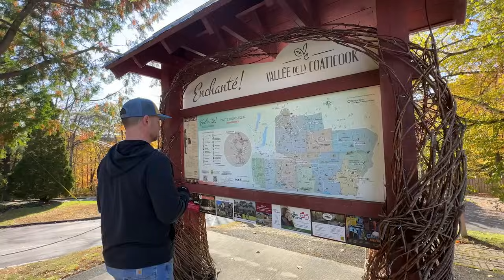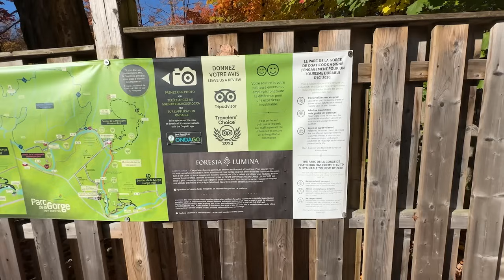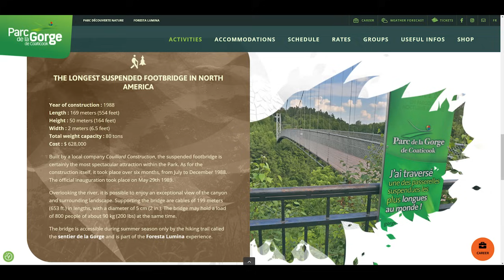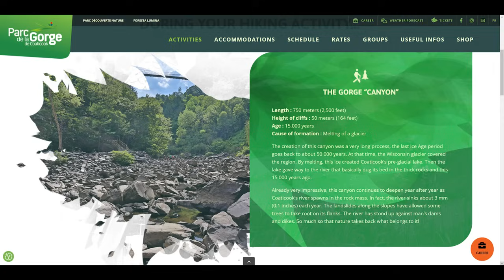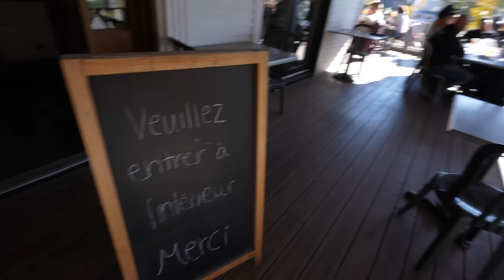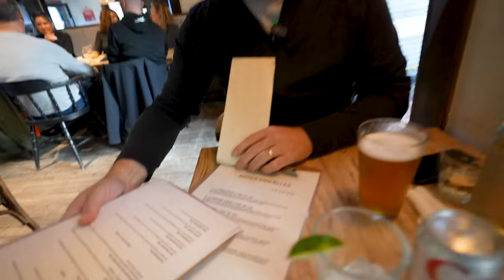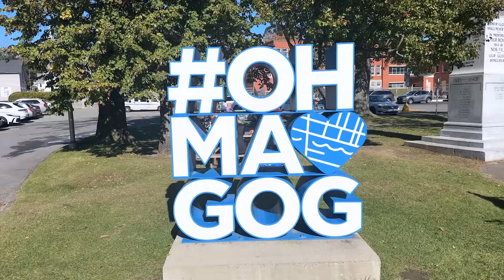What REALLY Happens at Canada's Border When Crossing in an RV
→Today, we're crossing the Canadian border with our RV camper as we've been making our way around the East Coast in our Class B RV. This is the first time we've crossed the Canadian border with our RV, but we weren't expecting the reaction we got from Canada's border patrol agents! So, come along for our Canada border crossing with our RV!

→Simple list of what you can't you bring when driving your RV into Canada
Fresh fruits and vegetables.
Firewood and fireworks.
Guns and ammunition.
Excessive amounts of money ($10,000+)
Mace and pepper spray.

Series: EPISODE 4 of 7

Vancaskeys Amazon Storefront 📦

VAN UPGRADES (AMAZON):
• LevelMatePRO+ Wireless RV Leveling System
• Sirocco II™ Fan
• VanEssential Window Covers (REAR)
• VanEssential Insulated Blackout Front Windshield Cover
• VanEssential Blackout FRONT DOOR Window Covers
• VanEssential Insulated Blackout SLIDING DOOR
• Green Shower Curtain
• Non-Slip Shower mat loofah
• Foldable Tablet iPad Wall Mount
• Anything Keeper - Organizer
• Fold Up Adjustable Table
• Cork Board
• KODAK Mini 3 Retro Phone Printer

SHOP & SUPPORT US:
* Amazon store

📷 GEAR WE USE

4960 S Gilbert Rd #1 PMB 433

We’re Bob and Hillary, here to share the full experience of RV living—the highs, the lows, and all the insights we’ve gained along the way.

Every Wednesday (and sometimes Sundays), join us on the road in our Class B van, affectionately known as Mr. Lemon, as we tackle new destinations, hard-earned lessons, and expert tips to make your own journey smoother. Occasionally, we’ll take you to RV shows to share our candid thoughts on the latest models and gear.

Thanks for being part of our adventure. Don’t forget to say hi in the comments—we love connecting with you all! ❤️

Proverbs 3:5 "Trust in the Lord with all your heart,  and do not lean on your own understanding. In all your ways acknowledge him,  and he will make straight your paths."

Pss. I am looking for other channels about RV/Van Life. Here are some of our favorites!
Eamon & Bec
HappilyEverHanks
Mathers on the Map
Wild RV Life
Keep Your Daydream
Changing Lanes

Episode 151 | Filmed October 2024 | VAN LIFE VLOG